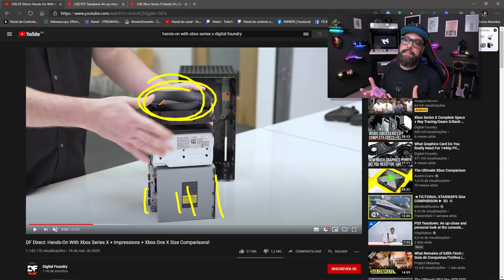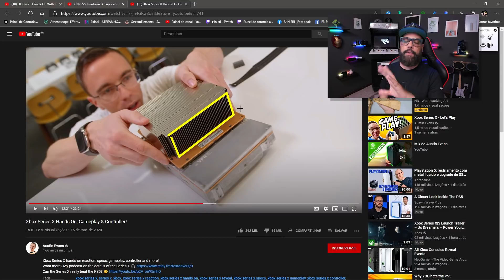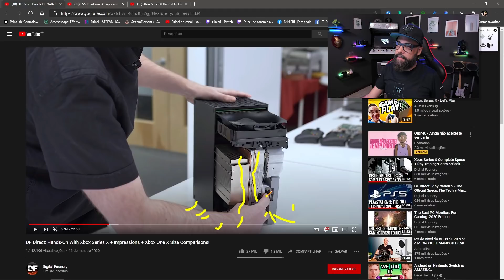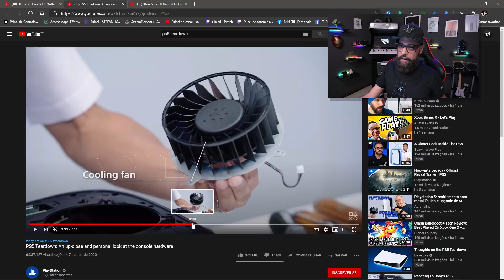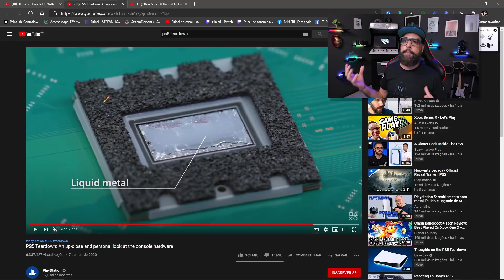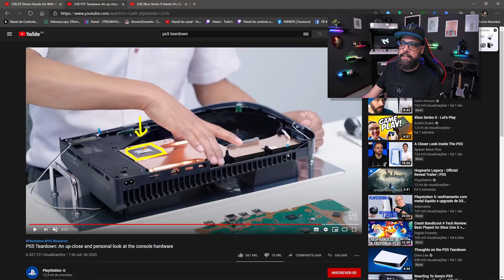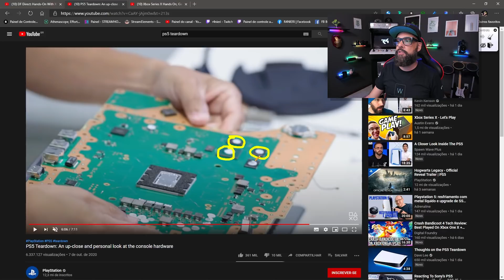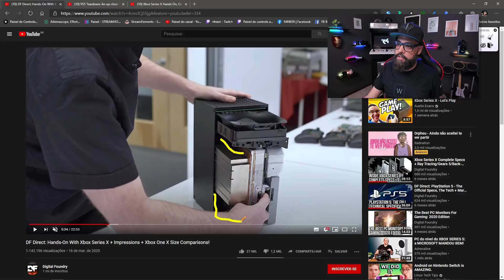Xbox Series X vs. Playstation 5 - Qual é a manutenção mais difícil?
Com a chegada da nova geração, qual é o mais difícil de limpar? Xbox Series X ou Playstation 5?

Pra quem gosta de fazer a própria manutenção dos videogames quando a garantia acaba, nesse vídeo eu comparo os processos que envolvem esses dois consoles e porque o Xbox Series X será mais fácil de limpar do que o Playstation 5. Confira!

Aproveite as promoções Xbox para os assinantes do Amazon Prime!
- Controles e Promoções
- Xbox Series X pré-venda
- Xbox Series S pré-venda